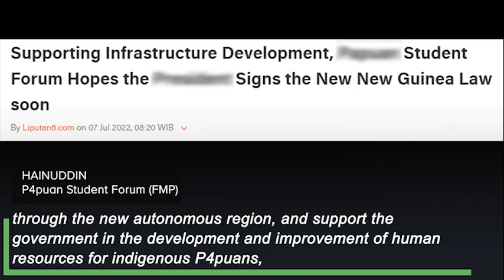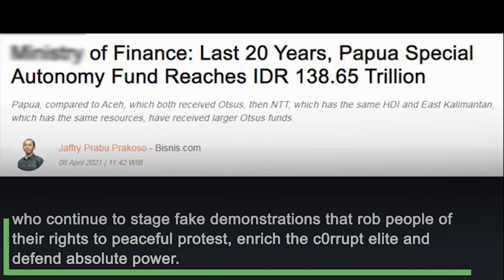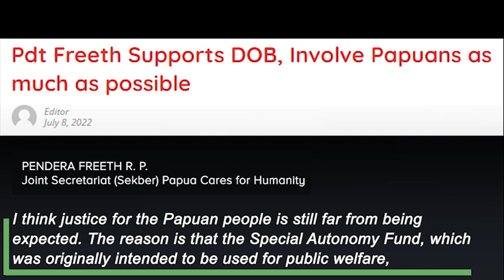No Compromise! P4puan Students Fight AMP S3paratists Who Steal People’s Welfare in P4pua